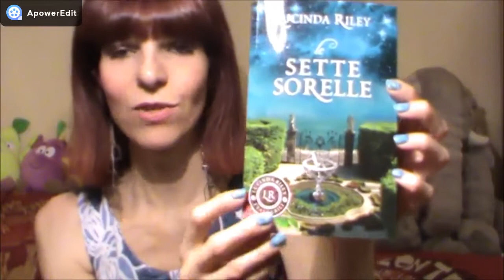IL LIBRO CHE STO LEGGENDO - VIDEO TAG 30 MESI DI LIBRI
Il tag 30 mesi di libri consiste nel rispondere ogni mese ad una domanda riguardante i libri e lo scopo è quello di stimolare riflessioni e condividere pensieri ed esperienze di lettura ogni mese, per 30 mesi

Domanda 14. Quale libro stai leggendo in questo periodo?
Domande
1) Il tuo libro preferito
2) La tua citazione preferita
3) Il tuo personaggio preferito di un libro che hai letto
4) Il libro più brutto che tu abbia mai letto (lo spunto di oggi)
5) Il libro più lungo che tu abbia mai letto.
6) il libro più corto che tu abbia mai letto.
7) Il libro che ti descrive.
8) Un libro che consiglieresti.
9) Un libro che ti ha fatto crescere.
10) Un libro del tuo autore preferito.
11) Un libro che prima amavi e che ora odi.
12) Un libro che non ti stancherai mai di rileggere.
13) Il libro che in questo momento hai sulla scrivania.
14) Il libro che stai leggendo in questo periodo.
15) Apri il primo libro che ti capita tra le mani ad una pagina a caso e inserisci la foto e la prima frase che ti salta agli occhi.
16) La tua copertina preferita.
17) Il personaggio con cui ti vorresti scambiare di posto per un giorno.
18) Il primo libro che hai letto.
19) Un libro il cui film ti ha deluso.
20) Un libro dove hai ritrovato un personaggio che ti rappresentasse.
21) Un libro che ti ha consigliato una persona importante per te.
22) Un libro che hai letto da piccola.
23) Un libro che credevi fosse come la gente ne parlava e invece sei rimasta o delusa o colpita.
24) Il libro che ti fa fuggire dal mondo.
25) Un libro che hai scoperto da poco.
26) Un libro che conosci da sempre.
27) Un libro che vorresti aver scritto.
28) Un libro che farai leggere ai tuoi figli.
29) Un libro che devi ancora leggere.
30) Un libro che ti ha commosso